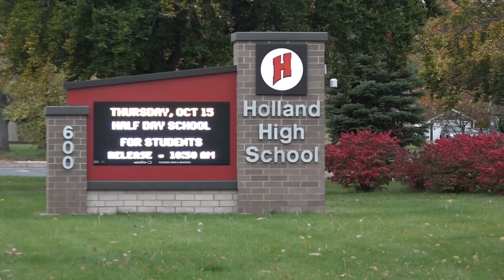West Michigan superintendents ask community to adhere to safety protocols to keep schools open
A letter signed by 46 area superintendents was sent out to the West Michigan school community Tuesday. In the letter, the school leaders thanked the community for its continued patience, but also asked that health and safety protocols be taken seriously as COVID-19 cases rise across the state.

In the letter, the superintendents say the collective effort in schools alone to prevent the spread of COVID-19 is not enough. In recent days, numbers of positive cases have increased across Michigan.

“Health officials cite that the rise in cases is largely due to a lack of safe practices -- mainly distancing and mask wearing -- in social settings and community gatherings,” the letter reads. If cases continue to trend upwards, County Health Departments warn schools may be forced to implement additional restrictions to prevent continued infections.”